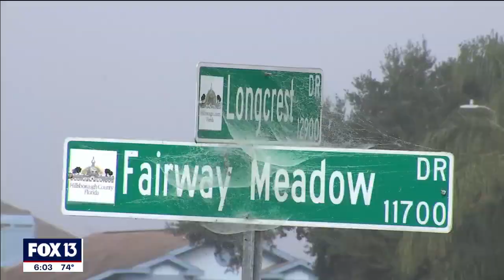Florida deputy makes split-second decision under fire, given award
On Wednesday, Deputy Adriel Gonzalez was awarded the Silver Cross after being shot while responding to a domestic dispute on September 24. Gonzalez and his partner were trying to speak with a man who reportedly struck his mother. While talking to the man through a locked bedroom door, he shot Deputy Gonzalez in the right arm.

"Something of that magnitude that happens so fast your mind doesn’t process it right away. So I think it took me a minute or two," Gonzalez said. "You can show up to what you may believe is one thing and in then in a matter of minutes there's a complete 180," he added.